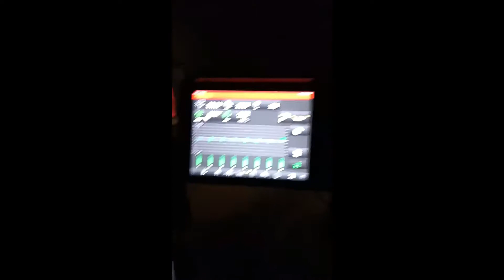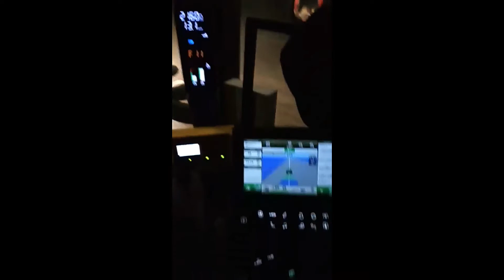JOHN DEERE 8335 R + VADERSHTAD СІВБА КУКУРУДЗИ